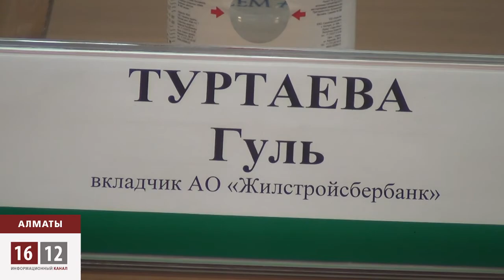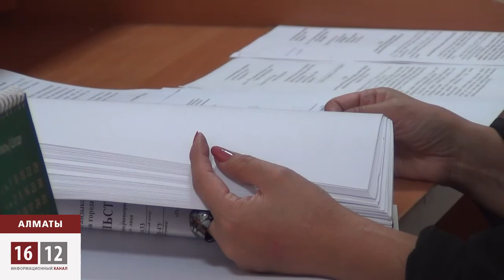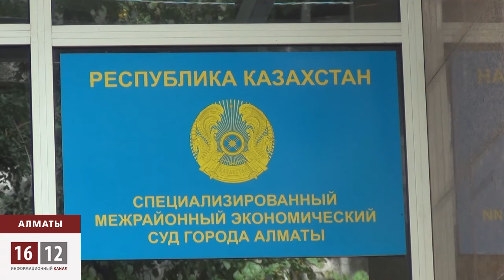Үйі жоқтың - күйі жоқ / 1612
Алматыда баспана мәселесі тыншыр емес. Орта жолда құрылыстың тоқтап қалу синдромы мемлекеттік тұрғын үй бағдарламасына қатысушыларды да айналып өткен жоқ.Биылғы жылдың көктемінде Қазақстан тұрғын үй құрылыс жинақ банкінің 375 салымшысы баспаналы болулары тиіс еді. Алайда, Елбасының бастамасымен құрылған бағдарлама орындалмай жатыр. Тұрғын үйге тапсырыс беруші де, орындаушыда құрлыс алаңын сот залына ауыстырған. Екі тарап соттасуда, ал, ортасындағы халық баспанаға қашан қолымыз жетеді деп дал болуда